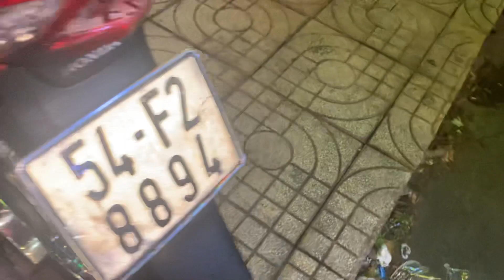XE HONDA 0907788998